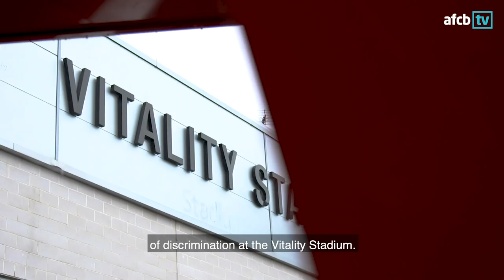AFCBTV PREVIEW SHOW | Liverpool (H)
Kris Temple is back alongside Zoe Rundle as we look ahead to the visit of Liverpool at Vitality Stadium.